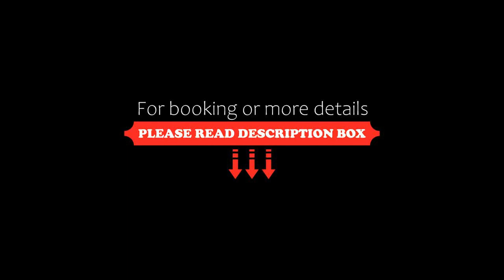Hotel Oasi Wellness & Spa, Riva del Garda, Italy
About Property:
You're eligible for a Genius discount at Hotel Oasi Wellness & Spa! To save at this property, all you have to do is sign in.
Set on the lakefront in Riva del Garda, Hotel Oasi offers panoramic views, a large garden with swimming pool and sun terrace, plus a wellness centre with hot tub and sauna.
All rooms at the Oasi Hotel come with a private balcony. They also feature Wi-Fi access, a minibar and a TV. Free parking is available a...
Property Type: Hotel
Address: Viale Rovereto 110, 38066 Riva del Garda, Italy
Searching For
1. Hotel Oasi Wellness & Spa - Riva del Garda - Italy
2. Hotel Oasi Wellness & Spa - Riva del Garda - Italy Address
3. Hotel Oasi Wellness & Spa - Riva del Garda - Italy Rooms
4. Hotel Oasi Wellness & Spa - Riva del Garda - Italy Amenities
5. Hotel Oasi Wellness & Spa - Riva del Garda - Italy Offers and Deals
Audio Credit:
Track Title: Subway Dreams
Artist: Dan Henig